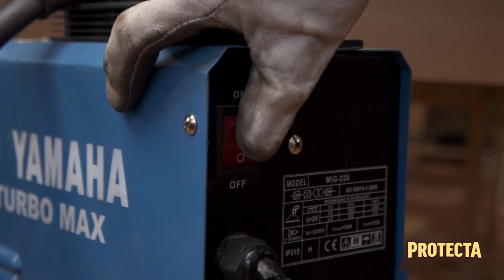МЕЧТИ СЪС ЖЕЛЕЗЕН ХАРАКТЕР / Мария от работилница Punkt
🔥Има хора, които горят във всичко, с което се захванат - като Мария от @работилница PUNKT - огън момиче с железни идеи.                                                                                                                              💡 PUNKT обичат UPcycle проектите и се включиха в кампанията на Protecta с желязна идея за хижа Септември.
👉  PROTECTA подкрепя идеите с железен характер!